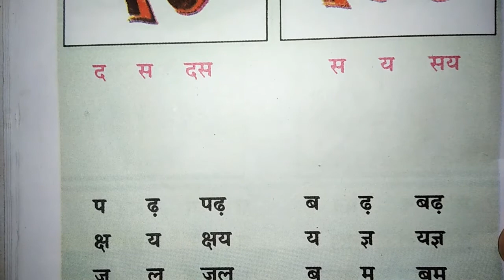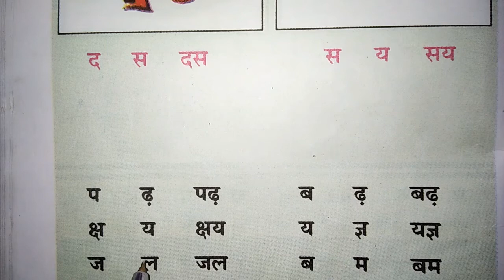दस,सय,Nepali reading help|Nepali.Aser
Best Nepali learning with simple video